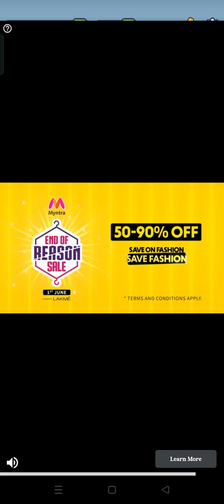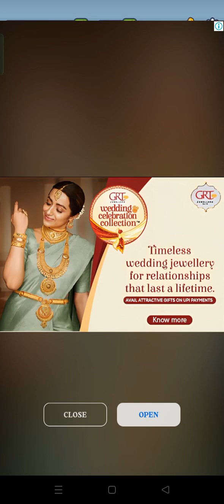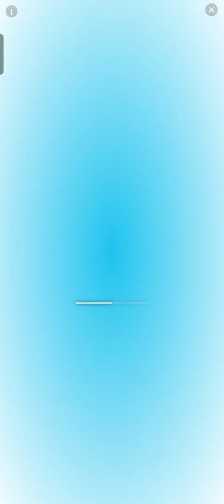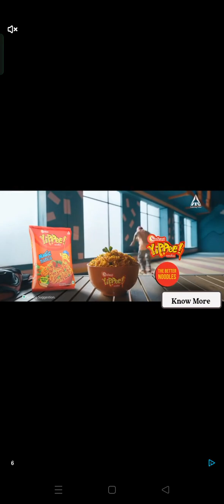2 bandars playing Subway surfers 😂😂